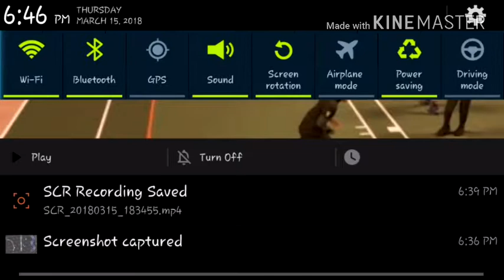Should I keep DOING SLITHER